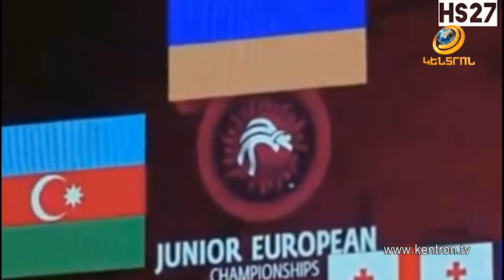Մեր պատանի ըմբիշները Հռոմում Հայաստանը պատվով են ներկայացրել